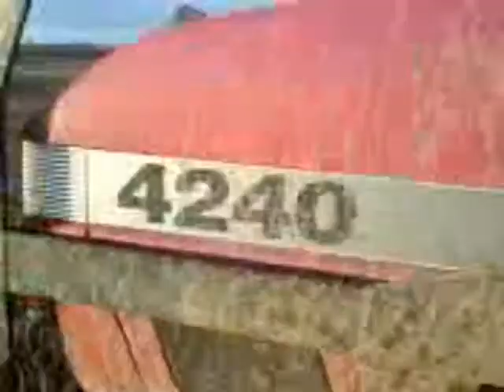slurry spread case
me spreading pig slurry with my case 4240